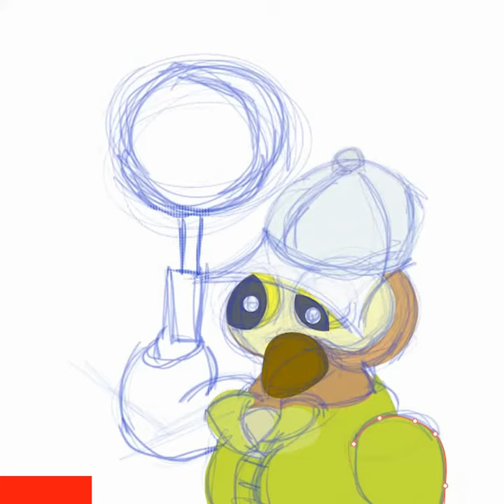Hooter's Feed 62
I’m finally back, the last few days have been crazy😭 loads of assignments and stuff to clear.